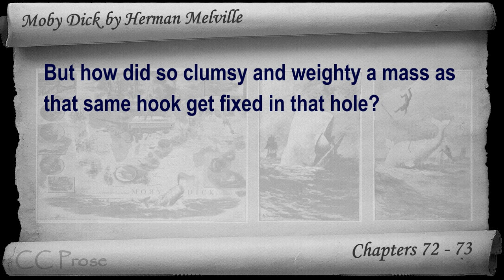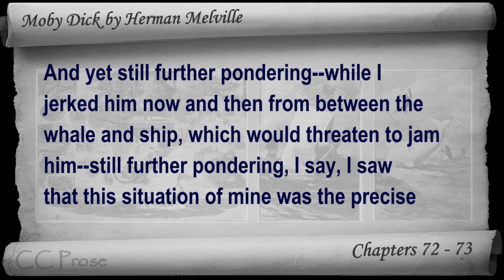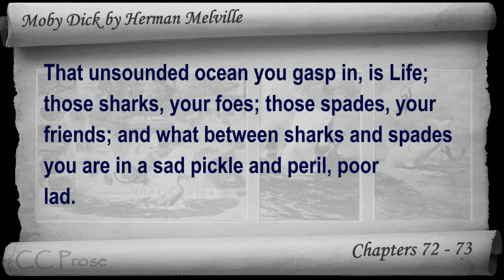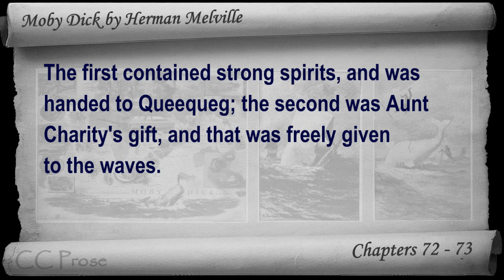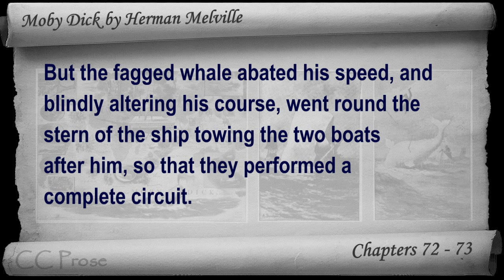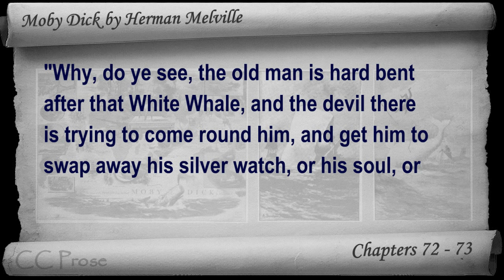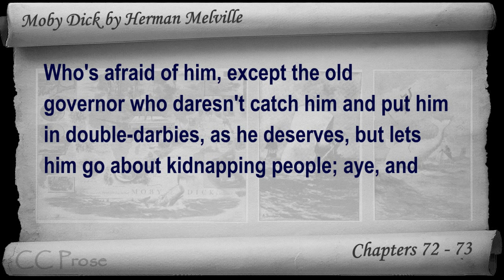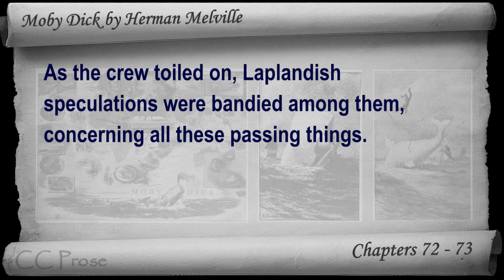Chapter 072-073 - Moby Dick by Herman Melville